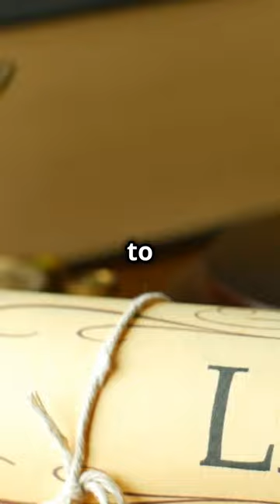How to stop property possession